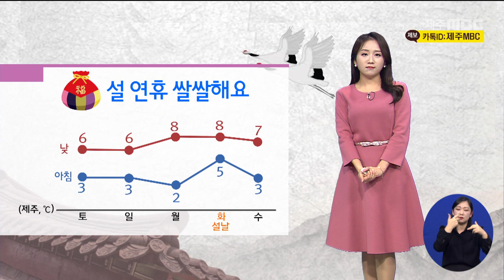제주MBC설연휴 대체로 맑다가 설날 구름 낀 날씨…다소 쌀쌀해요정희원2022 1 28